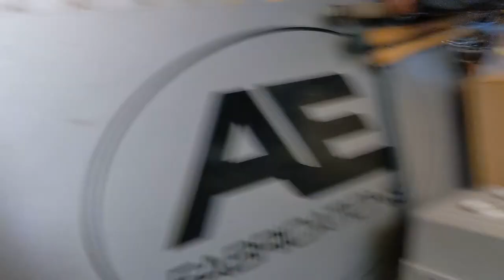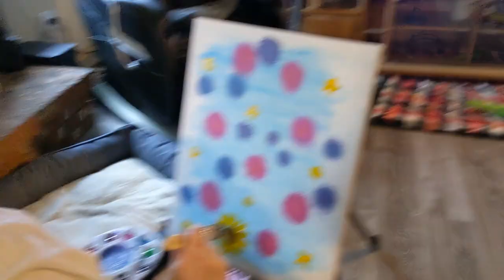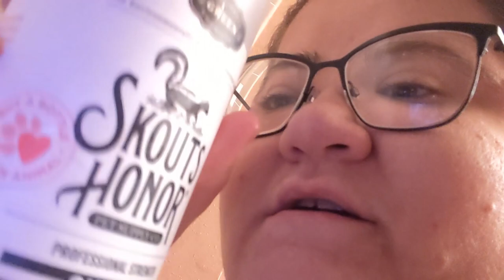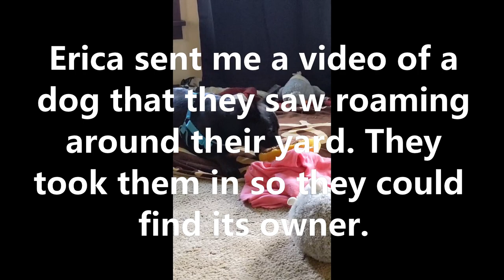My Dog Got Sprayed By A Skunk! AGAIN!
My birthday month was really something, I tell you hwat.